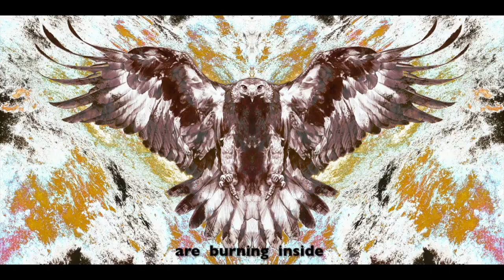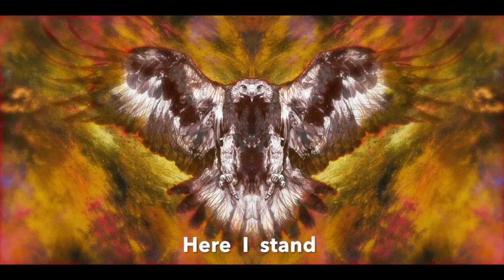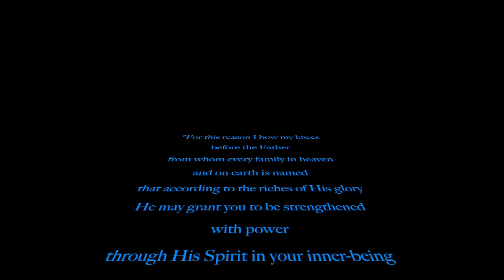The WAY of the Hawk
A poem by Tom duBois